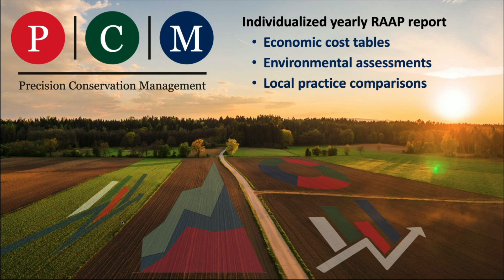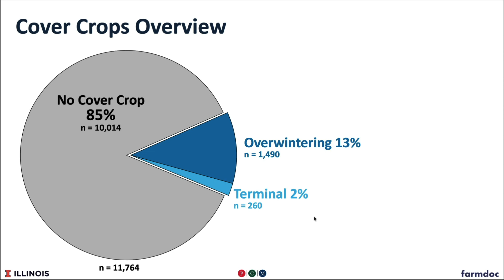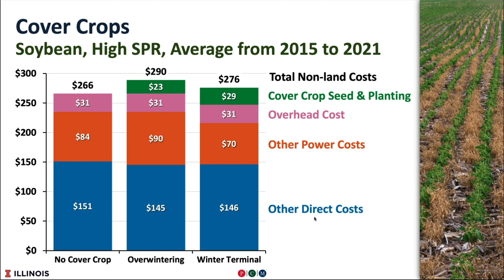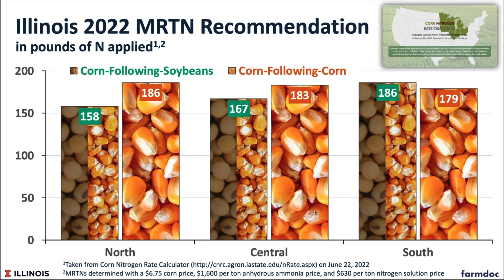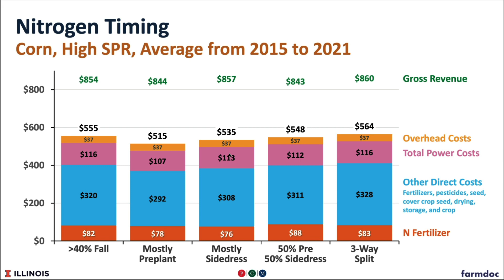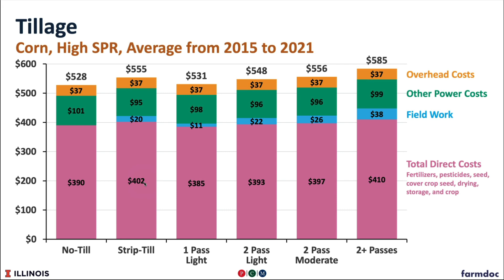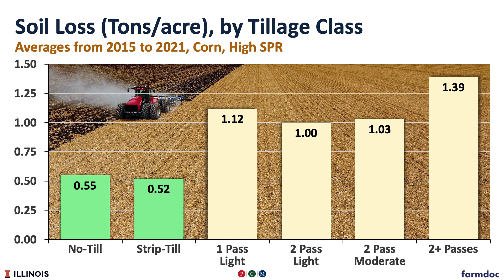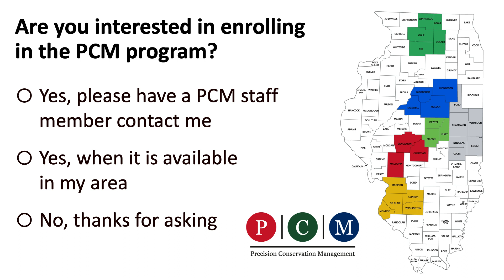Financial and Environmental Impact of Conservation Practices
Financial and environmental results from 7-years of Precision Conservation Management (PCM) data are presented. Results deal with systems that differ by cover crop practice, nitrogen application rates, nitrogen application timing, and tillage system. Overall, applying nitrogen at rates near Maximum Returns to Nitrogen (MRTN) has the highest returns. Tillage systems with one tillage pass or lower have higher returns than those with more passes. Greenhouse gas emissions and soil losses are calculated for different management systems. PCM’s objective is to work 1-on-1 with farmers across Illinois as they make financially based conservation decisions on their farms.
Presented by Gary Schnitkey, Sarah Sellars, Laura Gentry, and Greg Goodwin.